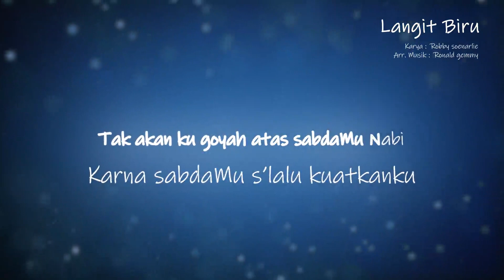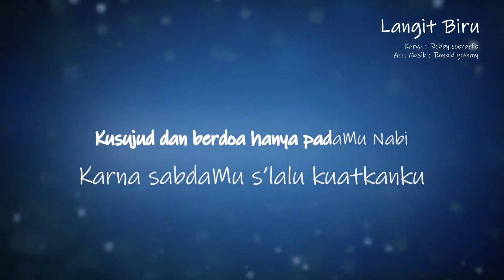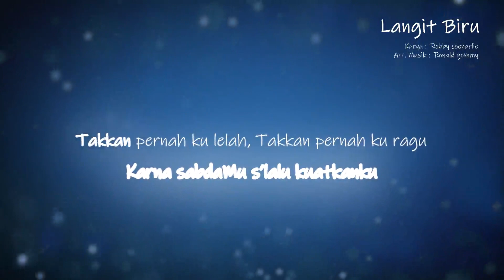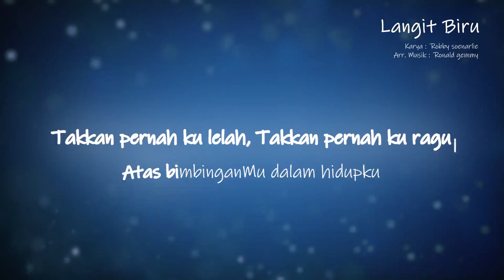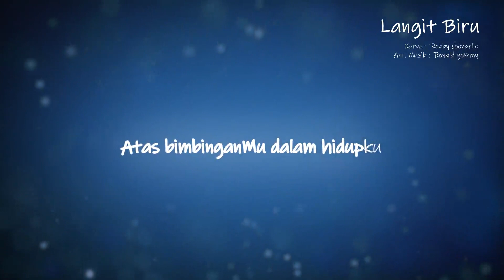Langit Biru / Lagu Khonghucu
Langit Biru Inst

New Version :
by Ronald G